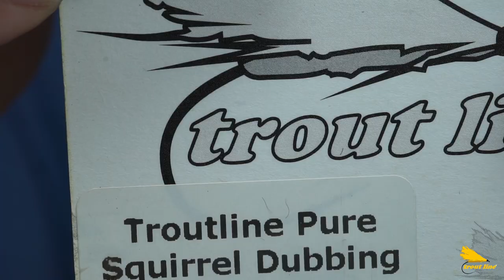Tying a caddis pupa with latex - with realistic look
I consider this fly one of the best nymph for May and June fishing. As you know, at the second part of May the rivers get warmer and lot of caddis flies are hatching. If the peeping caddis nymph works great in February and March, this latex pupa works great from May to June.

I consider it a must have nymph and can be fished using Eurostyle , dynamic nymphing, short nymphing or any kind of nymphing style.

Materials used:

Barbles hook Demmon 902 BL
Body made of Virtual Nymph skin in transparent color
Wing butt – made of partridge
Thorax- made of Troutline Pure Squirrel Dubbing – 3 colors mixed